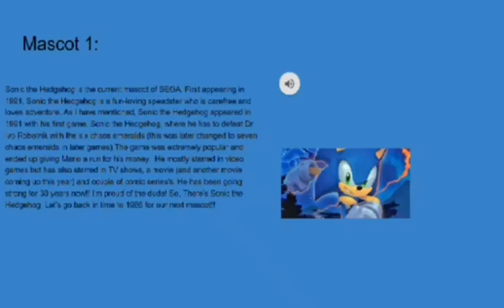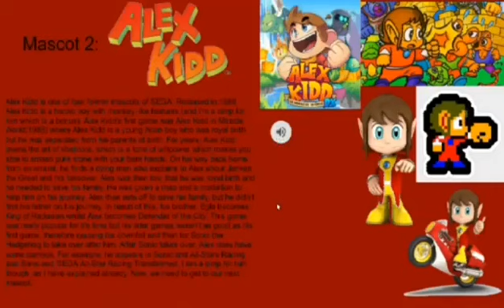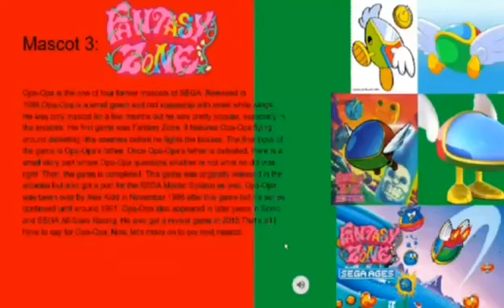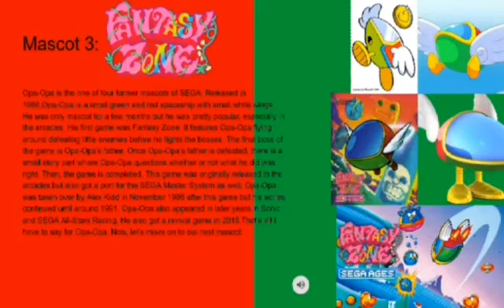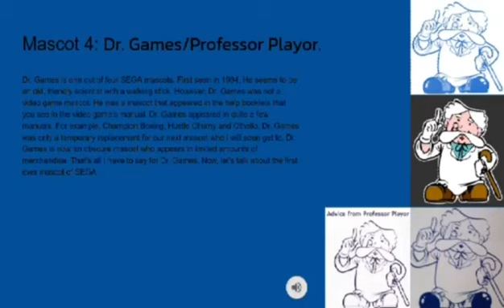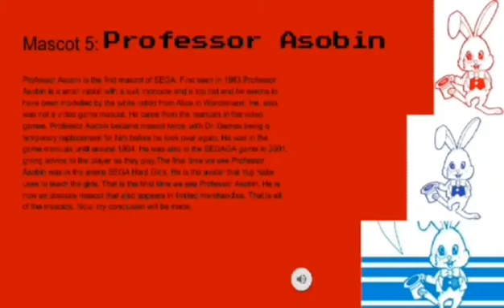Information on the SEGA Mascots!! Mo's Weird World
I've got a new intro!! This is an information video on the SEGA Mascots, their origins, what they did whilst they were mascot and ,when they were taken over, what they did after being mascot.

All characters in this video belong to SEGA.
I found the images on the internet.

Also, FIRST VIDEO OF 2022!! HAPPY 2022 EVERYONE!